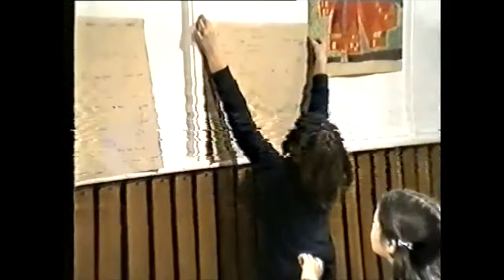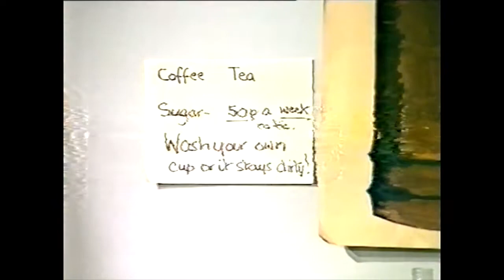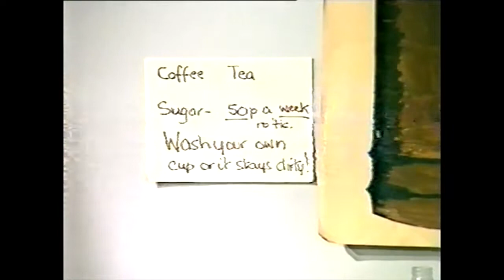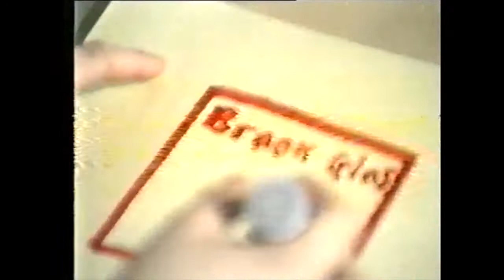Dorothy Heathcote: Setting up the "Shoe Factory"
Speaking in 1984, Dorothy Heathcote asked teachers to observe the use of “sign” in their schools:

“What evidence do you see of teachers making deliberate use of 'sign' where a room is re-arranged to create a significance, where an object is placed to create a significance, where a teacher dresses on this occasion to create significance, where a teacher re-arranges anything at all or writes on the blackboard to create significance? Now 'sign' is not a fact, so don't tell me putting the date up on a blackboard is significant. Neither is putting a rose in a vase and putting it on a table significant. The significance comes from the people who are engaged with reading it. Sign only exists when there is a reader not when there is an object. Sign is there when there is readership inducted, so if I put a rose in a vase and say, ‘Isn't that nice,’ that's nothing. To put a rose in a vase and say, ‘Would you accept for a moment this is a hospital visiting room, and shall we imagine who left it with a patient?’ Then it becomes sign.”

This video contains uncut footage from the BBC TV series, “Teacher” (1981). It shows how, on the first day of the drama, Dorothy works with the children to arrange the space, and put up signs that the group have made, to create the idea of a “shoe factory.”

Quote from: “How Drama Can Help Teachers Serve the Curricula Given to them by Society.” In: “Drama and Society: 1984 New Zealand Lectures” by Dorothy Heathcote (Kohia Teachers Centre, 1988).